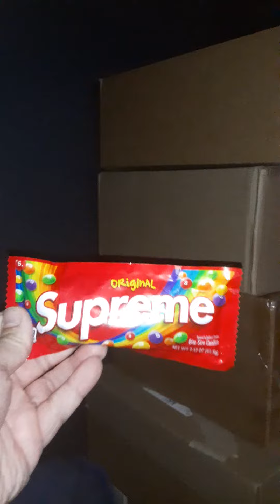Which box should I unbox next. top 3 boxes pick 1 Unboxing what inside the box? Toy or Sneaker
pick a box any box to see what video can be next, ,

top 3 boxes, whats inside ?..